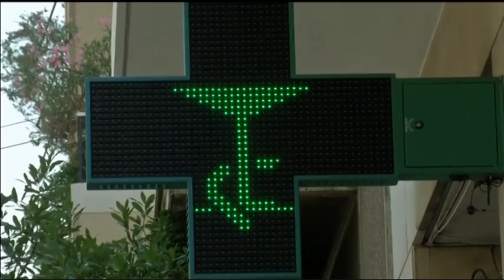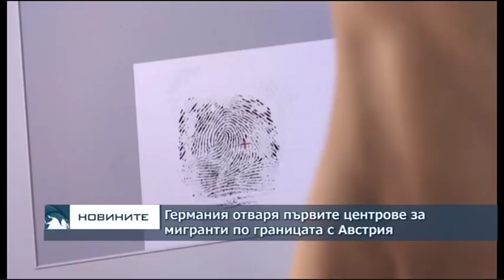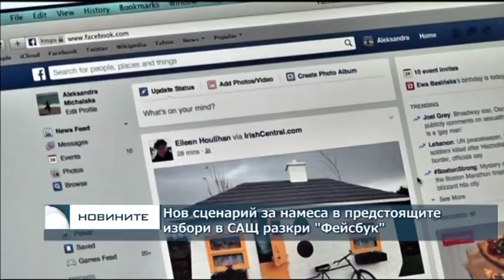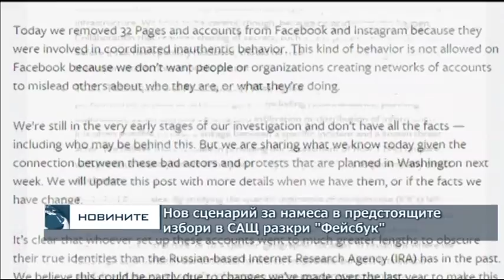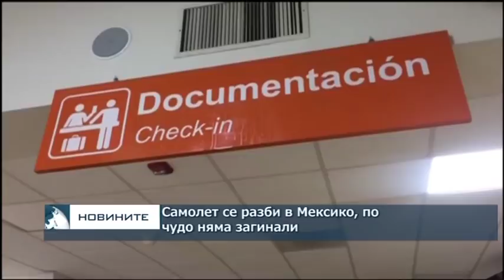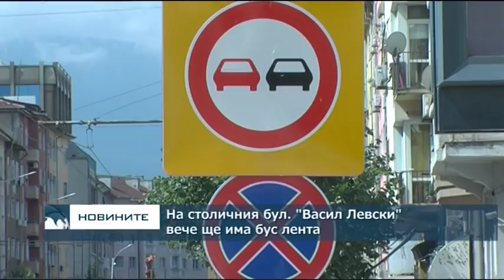Централна обедна емисия новини – 13.00ч. 01.08.2018